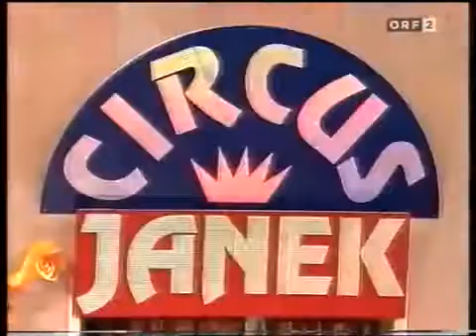362 Die liebe Familie Verwandlungen